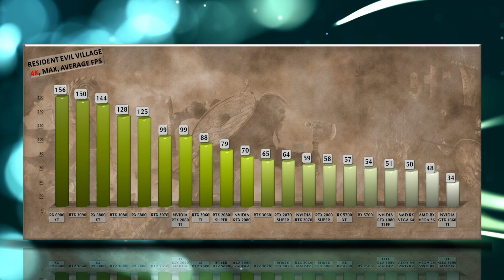Resident Evil Village – Benchmarks - Tested on EVERY GPU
Every recent GPU tested against RX 5700 XT vs RTX 2080 Ti vs RTX 2080 vs RTX 2070 SUPER vs RTX 2070 vs RTX 2060 SUPER vs RTX 2060 SUPER vs GTX 1080 Ti vs GTX 1080 vs GTX 1070 vs GTX 1070 Ti vs GTX 1060 vs GTX 1050 Ti vs GTX 1660 Ti vs GTX 1660 vs GTX 1650 vs RX VEGA 64 vs RX VEGA 56 vs vs RX 480 vs RX 580 vs RX 570 vs RX 590 vs RX RADEON VII - Which GPU is better for playing Resident Evil Village?